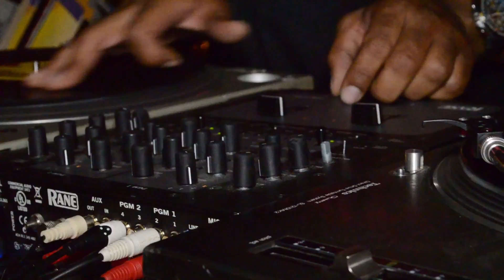Classic Material Quick Look